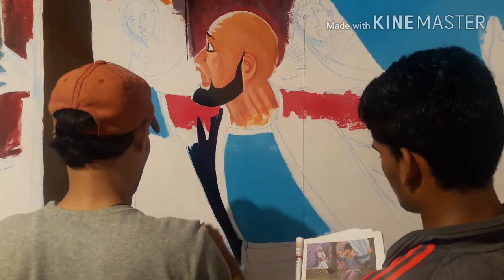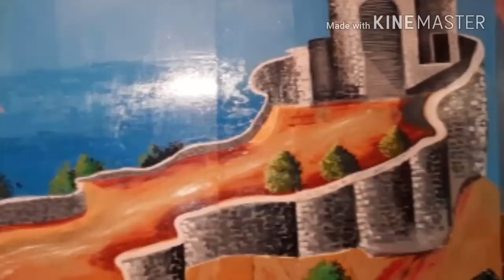Shivaji Maharaj Painting By Satya Kadu